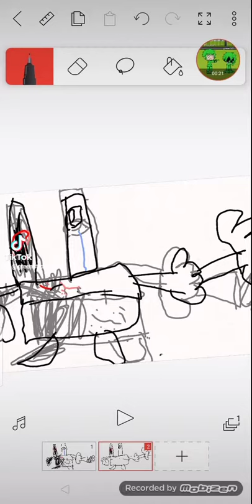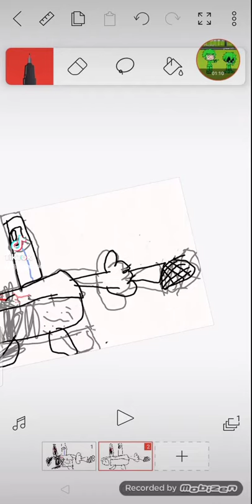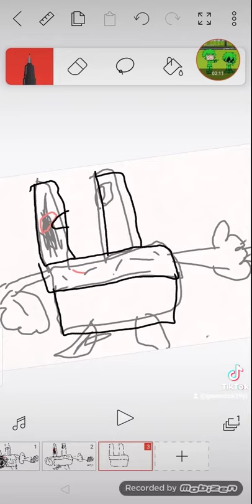corrption wolfy (just change little bit sound)